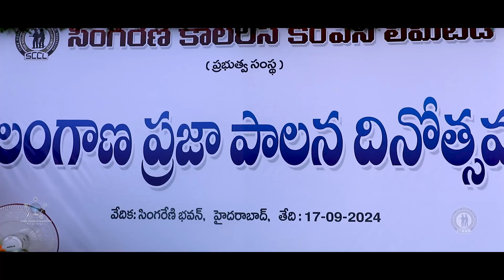Singareni Siren |సింగ‌రేణి భ‌వ‌న్‌లో తెలంగాణ ప్ర‌జా పాల‌న దినోత్స‌వ వేడుక‌లు